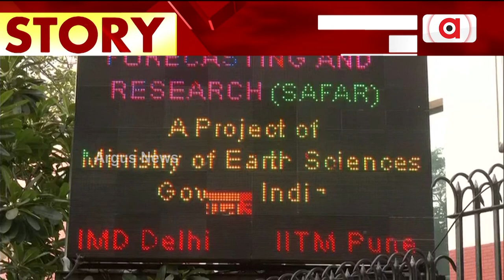ଚିନ୍ତା ବଢାଇଲା ଦିଲ୍ଲୀର ବାୟୁ ପ୍ରଦୂଷଣ ସ୍ଥିତି || Delhi Pollution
ଚିନ୍ତା ବଢାଇଲା ଦିଲ୍ଲୀର ବାୟୁ ପ୍ରଦୂଷଣ ସ୍ଥିତି । ଦୀପାବଳି ପରେ ବିଗିଡ଼ିଲା ବାୟୁ ଅବସ୍ଥା ।